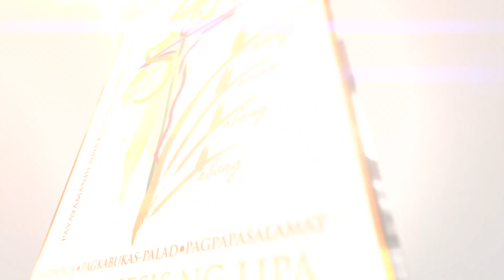50YAL Featured Parish of the Day: St. Vincent Ferrer Parish (Tuy, Batangas)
50YAL Featured Parish of the Day:
St. Vincent Ferrer Parish (Tuy, Batangas)

Ministry for the Youth SIKAP Video Making Contest Entry